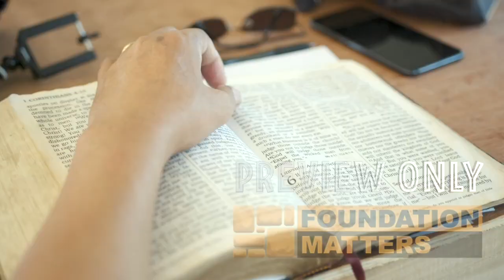A Privileged People - the children of Israel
With privilege comes great responsibility and the Jews are God's chosen people. But why do the Jews reject Jesus as the Messiah?

Transcript:
Judaism is the world’s oldest monotheistic religion - the jews have a rich heritage of law, culture and tradition.
The Bible says that “They are the people of Israel, chosen to be God’s adopted children. God revealed his glory to them. He made covenants with them and gave them his law. He gave them the privilege of worshiping him and receiving his wonderful promises…(Rom 9:4)
“The Jews were entrusted with the whole revelation of God…” (Rom 3:2)
And through this blessed people came the Christ (the Messiah) (Rom 9:5)

But the Bible says that “He (the Christ) came to his own and his own people did not receive him.” (John 1:11)
Regarding Israel, God said, “All day long I opened my arms to them, but they were disobedient and rebellious.” (Rom 10:21)
With the help of lawless gentiles, they nailed him to a cross and killed him.
But God released him from the horrors of death and raised him back to life
(Acts 2:23-24)

Why do the Jews reject Jesus Christ, the Messiah?

The Bible says that “they don’t understand God’s way of making people right with himself. Refusing to accept God’s way, they cling to their own way of getting right with God by trying to keep the law.” (Rom 10:3)

Even today many people rely on their own good works to gain favour with God. Doing good to others. Going to church. Giving to charity.
But the Bible says that this is not the way to be right with a holy God.
Religion says “Do.” Jesus Christ says “Done!”

The Bible is clear when it says:
“We are made right with God by placing our faith in Jesus Christ.”
Salvation is received not by those who try to earn it, but by those who simply put their trust in Jesus as Saviour. The Bible says that God’s grace is freely given because Jesus paid the price for our sins, when he sacrificed his life on the cross, shedding his blood.